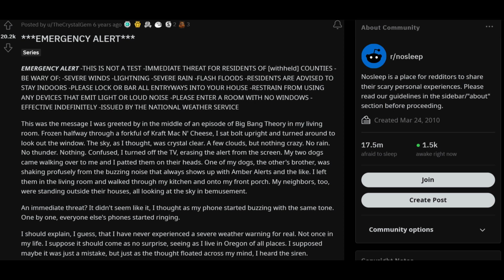R/nosleep ***Emergency Alert***